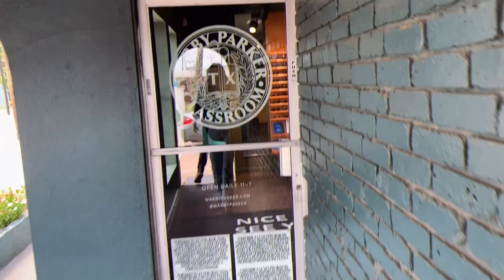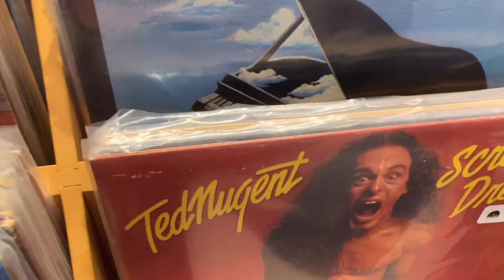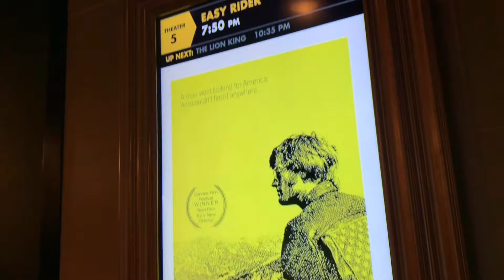HE'S ALWAYS RUSHING ME | LeighAnnVlogs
He's always rushing me. We saw Easy Rider. Glasses Fashion show.